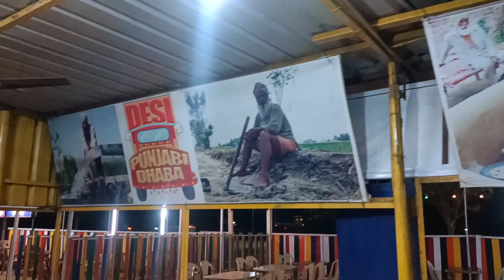Another Wonderful Weekend Spent With Family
Gadgets I use:
Xtreme Acoustics XAWLGK2 Dual Channel Wireless Universal Lavalier :Microphone
WeCool G1 1-Axis Gimbal Stabilizer:
insta360 X3 Action Camera: